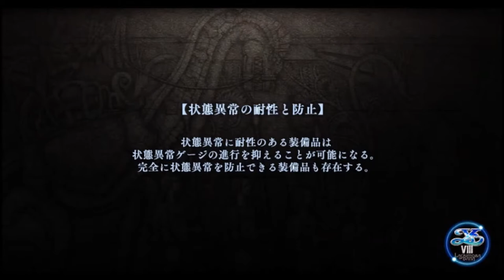【イース８・ラクリモサ・オブ・ダーナ psvita：実況動画】第六部：絶海のラクリモサー２ ダーナの記憶